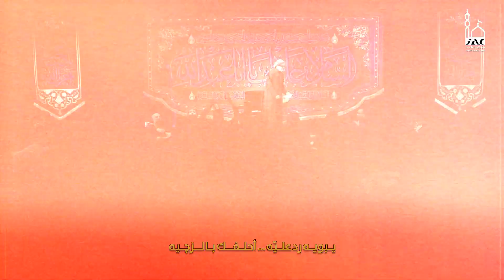اختي رقیه - الحاج نزار القطری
مركز الامام علي عليه السلام الاسلامي في السويد
اختي رقية
الرادود الحسيني الحاج نزار القطري
الشاعر حيدر تركي الكربلائي